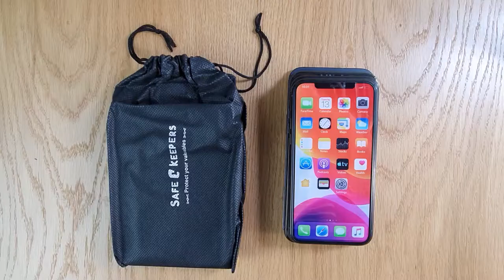Safekeepers telefoontasje - nektasje - Gechikt voor vele tefefoons: Iphone, Samsung, Xiaomi, Huawei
Hi, bedankt voor het kijken naar onze productvideo over de leren nektas voor telefoon en paspoort !

Gechikt voor vele tefefoons: Iphone, Samsung, Xiaomi, Huawei, Nokia